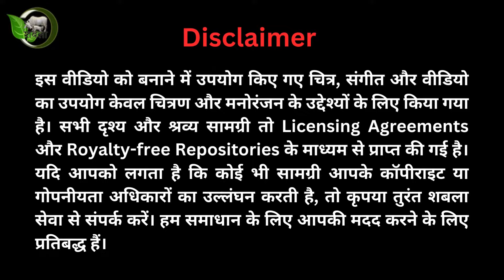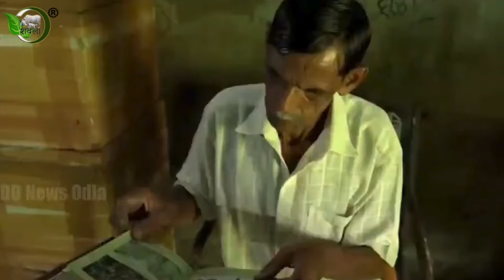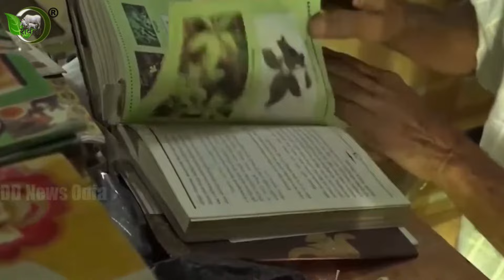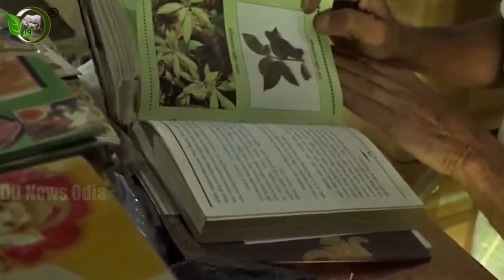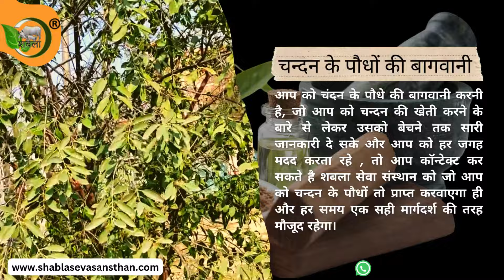। औषधीय पौधों का संग्रह करने वाले - पतायत साहू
पतायत साहू का जन्म ओडिशा के कालाहांडी जिले के नान्दोल गांव में हुआ था। पतायत साहू ने अपने घर के पीछे 1.5 एकड़ के ज़मीन में 3000 से भी ज्यादा चिकित्सकीय पौधे उगाए हैं। यह काम वे पिछले 40 साल से कर रहे हैं, पतायत साहू आर्गेनिक खेती पर जोर देते हैं। अपने प्लांट में वह कभी भी केमिकल उर्वरक का इस्तेमाल नहीं करते। पतायत साहू दिन में खेती करते हैं और रात में अपने औषधीय पौधे की मदद से वैद्य बन जाते हैं।

देश में युगों-युगों से औषधीय उत्पादन और उपभोग हो रहा है। अभी तक हिमालय के पहाड़ी और बर्फीले इलाके ही औषधियों का भंडार माने जाते थे, लेकिन इनके बारे में जागरुकता बढ़ने से अब मैदानी इलाकों में इनकी खेती होने लगी है। औषधीय पौधों की खेती करने और उसके सरक्षण  के लिए किये गए उत्कृष्ट कार्य के लिए भारत सरकार ने वर्ष 2023 में  कृषि के क्षेत्र में दिए गए विशेष योगदान के लिए पद्मश्री पुरस्कार से नवाजा।

 पटायत साहू ने कालाहांडी स्थित अपने हर्ब गार्डन को बिना किसी कैमिकल रसायन या कीटनाशक के तैयार किया है। यहां हर औषधी को जैविक विधि से ही उगाया जाता है। 65 साल के किसान पटायत साहू खुद अपने ह्रब गार्डन का ख्याल रखते हैं।

ज्यादातर लुंगी और कंधे पर स्थानीय गमछा लपेटे रहने वाले साहू ने औषधीय पौधों की 3000 से अधिक विभिन्न प्रजातियों का पोषण और विकास किया है।

उनके दादाजी भी पारंपरिक चिकित्सक थे, इसलिए उनके मन में इन पौधों के प्रति प्रेम था। हालाँकि उनके माता-पिता चाहते थे कि वे पढ़ाई करें और कोई नियमित नौकरी करें, लेकिन साहू को स्कूल के बाद अपने दादाजी के साथ घंटों समय बिताना और पौधों के बारे में अधिक जानना अच्छा लगता था।

"उस समय, लगभग 60 साल पहले, एलोपैथिक दवा बहुत लोकप्रिय नहीं थी। हमारे गांव में, हर किसी को इन पौधों, उनके उपयोग और गुणों के बारे में जानकारी थी। बचपन में यह मेरे लिए एक शौक से ज़्यादा था। लेकिन जब मैं बड़ा हुआ, तो मुझे पता चला कि औषधीय पौधे ही मेरी ज़िंदगी हैं," उन्होंने याद किया।

अपनी शिक्षा पूरी करने के तुरंत बाद, उन्होंने अपने घर के पीछे अपने दादा के पास मौजूद पौधों की प्रजातियों से बगीचा बनाना शुरू कर दिया। लेकिन उनकी खोज उन्हें न केवल कालाहांडी के घने जंगलों में ले गई, बल्कि ओडिशा और कुछ अन्य राज्यों में भी ले गई। समय के साथ, उन्होंने अपने बगीचे को समृद्ध करने के लिए लगभग 3000 विभिन्न प्रजातियाँ वापस लायीं।

अपना पूरा जीवन जड़ी-बूटी और हरियाली के बीच बिताने वाले पटायत साहू अपने गार्डन के हर पौधे को अपने घर का सदस्य मानते हैं। इनका पूरा समय अपने 1.5 एकड़ बगीचे में ही बीतता है। इस उम्र में भी पटायत साहू आपको मुंह जुबानी हर औषधी की डीटेल बता देंगे।

सर्दी, बुखार, सिरदर्द और त्वचा संबंधी बीमारियों के इलाज के लिए उनके घर के सामने लोगों की कतार बढ़ती ही जा रही थी। उन्होंने इलाज के लिए कभी फीस नहीं ली। इसके बजाय, उन्होंने अपने मरीजों की स्वेच्छा से दी जाने वाली सेवा स्वीकार कर ली।

उनके परिवार ने उनका भरपूर सहयोग किया है।

आज उनका बगीचा एक खजाना बन गया है। साहू के बगीचे में काखरू, मैदा, सर्पगंधा, सांबरसिंह, रसनाजड़ी, तिहुडी, भीन, अशोक, लोधरा, बिदंगा और शतावरी सहित कई तरह की वनस्पतियाँ हैं। इसके अलावा, उनके पास भृंगराज, पेंगू, पनीकुसुमा, राजपथ, नागवेल, देबानासन, जलादिंबिरी और ज्योतिष्मती की पाँच किस्में हैं।

औषधीय पौधों के ज्ञान को संरक्षित करने और प्रचारित करने के लिए उत्सुक साहू ने दो पुस्तकें लिखी हैं। वे प्रकाशन के लिए प्रतीक्षारत हैं।

पुस्तकों में उन सभी प्रजातियों के नाम, विवरण, गुण और उपयोग शामिल हैं जिन्हें उन्होंने उगाया है और जिनके बारे में वह जानते है।

पतायत साहू द्वारा किये गए उत्किष्ठ कार्य के लिए हम उनके कार्यो की सरहाना करते है।
धन्यवाद !